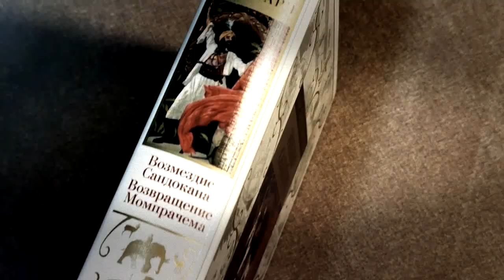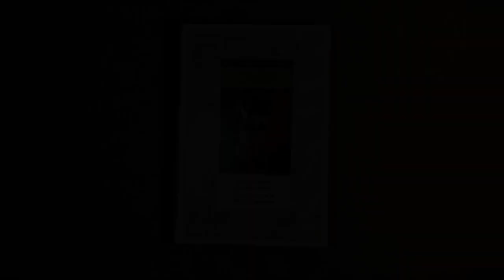Эмилио Сальгари - "Возмездие Сандокана", "Возвращение Момпрачема"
В настоящее издание вошли два долгожданных романа о дальнейших приключениях отважного пирата: «Возмездие Сандокана» (в новом переводе) и «Возвращение Момпрачема» (впервые на русском). В этих произведениях Сандокан вместе со своими верными друзьями готовится отомстить своему смертельному врагу, уничтожившему его семью, а также вырвать из цепких лап англичан родной остров Момпрачем. Впервые в России произведения сопровождаются полным комплектом иллюстраций знаменитого итальянского художника Альберто делла Валле.